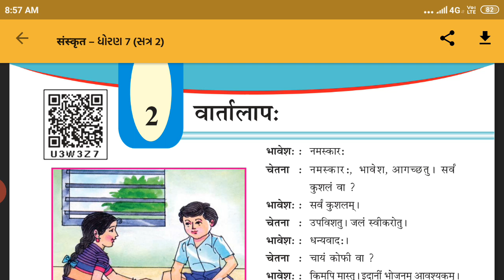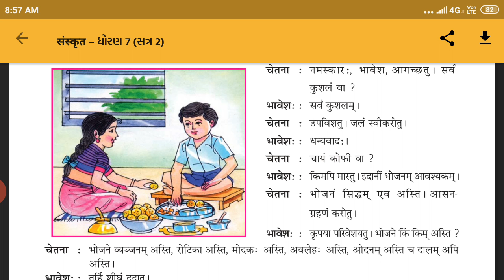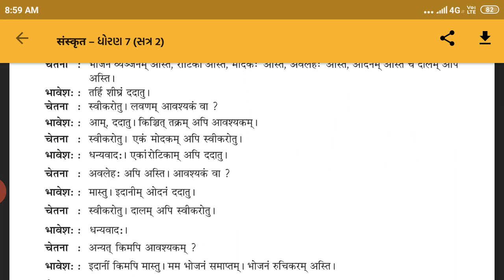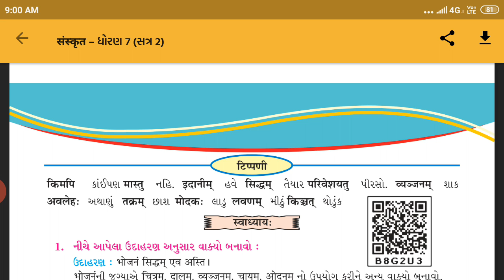Sanskrit: ch -2[ std 7]